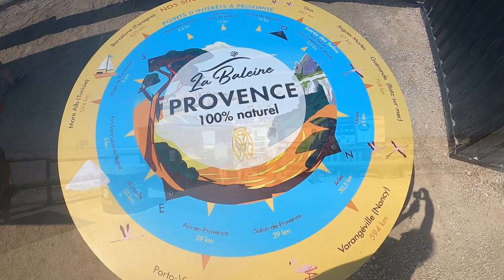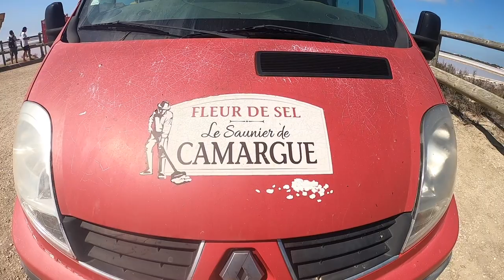GitErrando alle Saline de Giraud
Piccolo documentario sulle Saline de Giraud, in Camargue. Francia.
Un posto incantevole che vi conquisterà!
Riprese e Montaggio: Sonia Lippi
Come potete ben capire siamo dei Giterranti camperisti, ma non solo...
Il nostro viaggiare è iniziato molto prima del camper e ancora prima di avere una qualsiasi patente, abbiamo iniziato a viaggiare con la mente, con la curiosità e con lo spirito dal primo giorno che siamo comparsi su questa terra...
I nostri interessi sono molteplici e non è facile racchiuderli in un post di presentazione, quindi seguite il blog qui
Se però volete scriverci e suggerirci qualche meta, o semplicemente se ci volete contattare per incontrarci in giro per il mondo, la nostra mail è